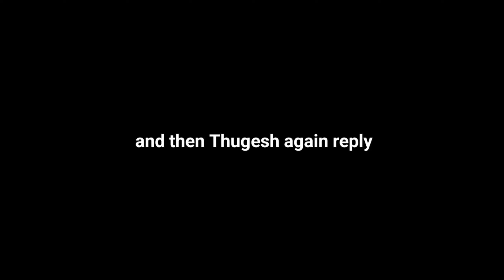Thugesh Final Replay To Rajat Dalal 🤬 | Rajat Dalal Vs Thugesh Controversy 😱 | Thugesh Roast Video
craze news
Craze News